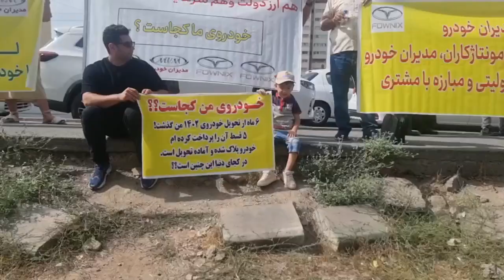تجمع عملاء شركة مديران للسيارات، المدعومة من الحكومة، أمام مكتب الشركة في طهران لعدة أيام متتالية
...تجمع عملاء شركة مديران للسيارات، المدعومة من الحكومة، أمام مكتب الشركة في طهران لعدة أيام متتالية للاحتجاج على ارتفاع الأسعار غير العادلة وغير القانونية لهذه الشركة. العملاء يطالبون بتدخل فوري لتصحيح الأسعار وضمان الشفافية في التسعير.